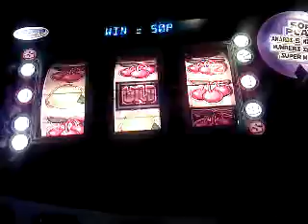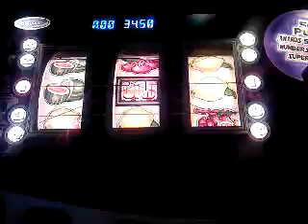Star wars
Taking the piss